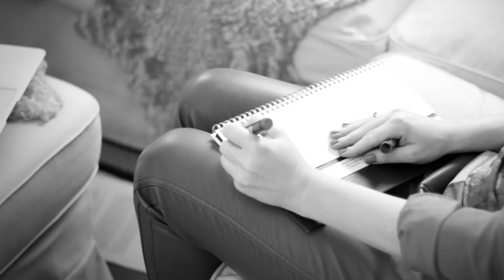Lange Coaching - Od poniedziałku się odchudzam!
Agencja Kreatywna ArteMis mówi językiem video! Jeśli chcesz być widoczny w Internecie, docierać do większego grona odbiorców i wzbudzać emocje - nagraj z nami video! Z oferty ArteMis korzysta wiele firm, a także trenerzy i coachowie. Razem z Elą Lange - Psychodietetykiem i Coachem Zdrowia odkrywamy - dlaczego diety nie działają?!

FORMAT: video blog
- wypowiedź do kamery: 100% dźwięku
- postprodukcja: montaż ujęć pod muzykę
- przebitki
- oprawa graficzna: czołówka, tyłówka, belka